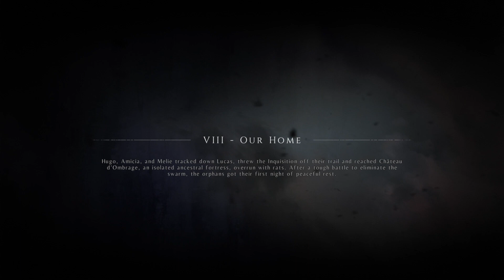A PLAGUE TALE : INNOCENCE WALKTHROUGH - (PART-6) || IN THE SHADOW...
A Plague Tale Innocence Gameplay Walkthrough will feature the Full Game. A Plague Tale: Innocence is an action-adventure game developed by Asobo Studio and published by Focus Home Interactive.